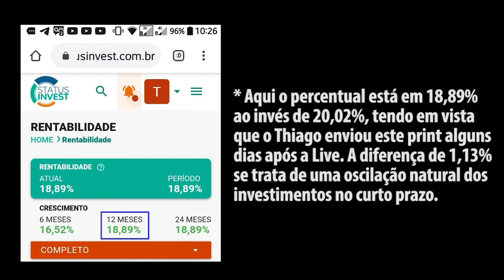ELE COMEÇOU DO ZERO NA BOLSA EM 2020, ESTÁ SEMPRE EM ALTA DESDE LÁ E LUCROU MAIS DE 18% NO ANO